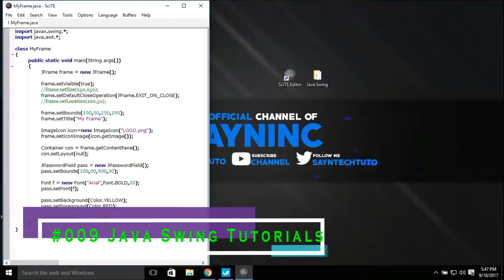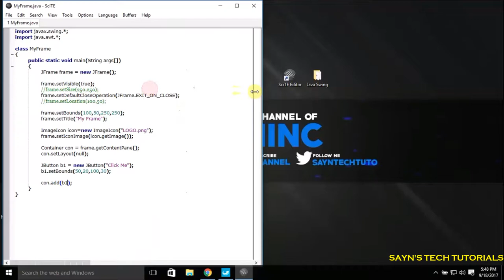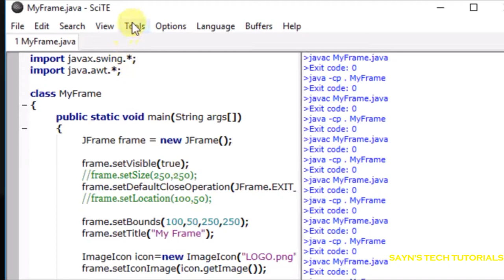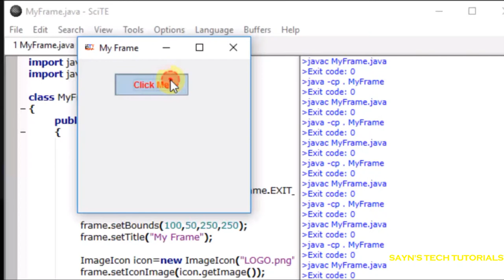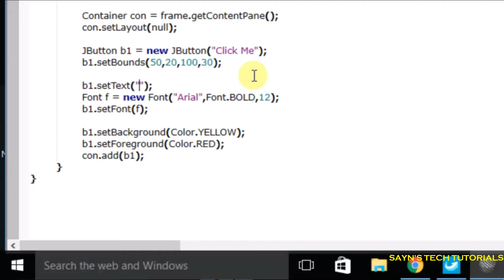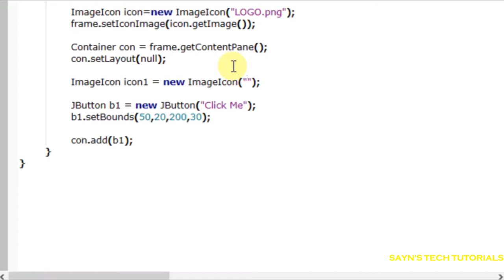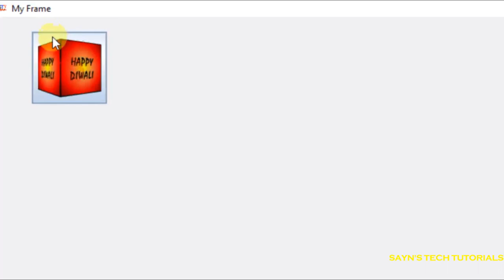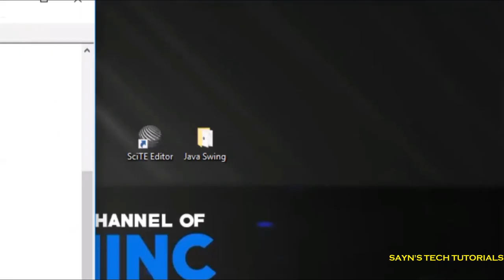JButton Bounds, Text, Image, Color, Font | Java Swing Tutorial #009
1) How to create JButton
2) setBounds
3) setFont
4) setBackground & setForeground
5) How to set Image on JButton

Hello Friends,
I am Sayn, You Are Watching Sayn's Tech Tutorials.

Today we are gonna learn:

Java Swing Tutorials #009
How to create JButton
how to setBounds on JButton
how to setFont on JButton
how to setBackground & Foreground Color on JButton
how to set Image as Button on JButton